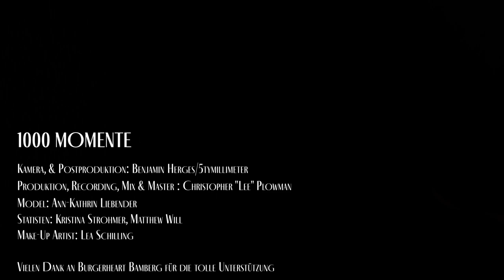Flávio Martins - 1000 Momente (Prod. by Lee)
Text: Flávio Martins

Stream the song on Spotify, Amazon Music, Apple Music, Deezer & more.

Vielen Dank an Burgerheart Bamberg für die tolle Unterstützung